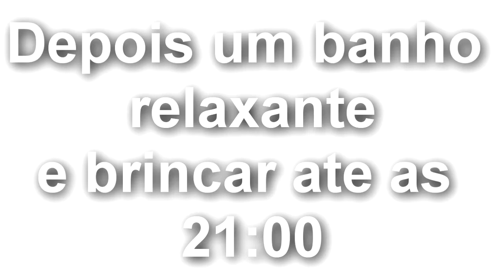Vlog do desmame | Maérly Abreu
Beijosss